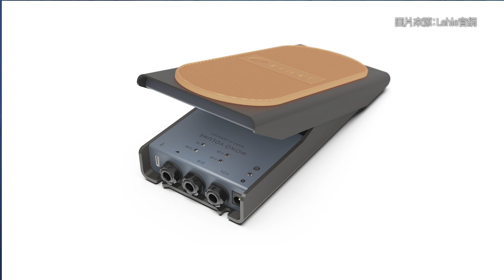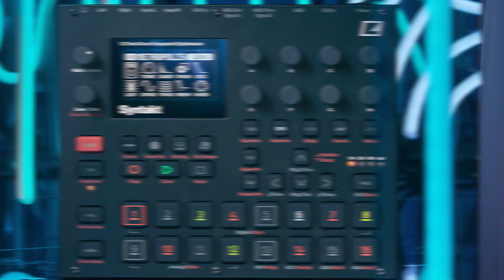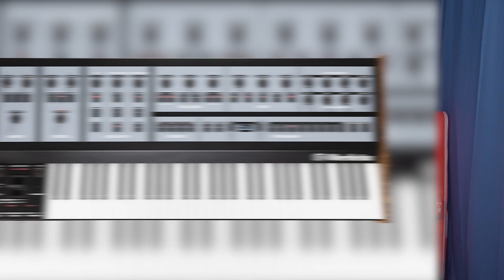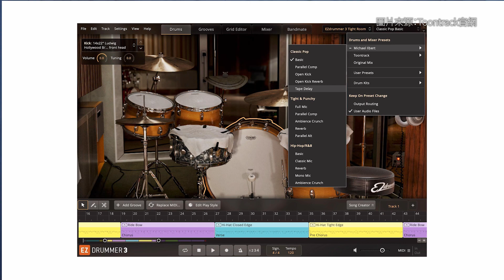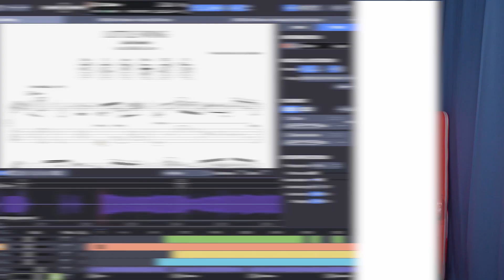NAMM要開始了。。。帶我走 || 樂手巢News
攝影：熊、傀儡
後製剪輯：熊、阿淋
燈光：傀儡、熊
逐字稿：阿淋
字幕校對：樂手巢編輯部